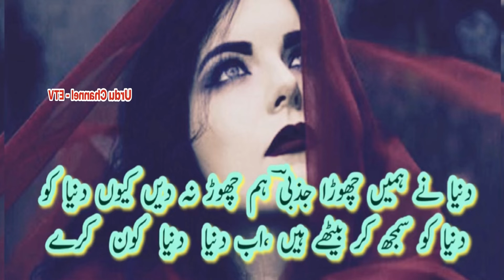Poetry Collection ||marnay ki duain kyun mangoon jeenay ki tamana kon karay || Moin Ahsan Jazbi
marnay ki duain kyun mangoon jeenay ki tamana kon karay yeh dunya ho ya wo dunya ab khawish -e-dunya kon karay Jo aag kagai thee tum nay ...

غزل
مرنے کی دعائیں کیوں مانگوں جینے کی تمنا کون کرے
کلام : معین احسن جذبی
آواز و پیشکش  :  نادیہ عنبر لودھی

urdu shayari bewafa
urdu shayari bewafa pyar 2 lines
urdu shayari best
urdu shayari ghalib
urdu shayari heart broken
urdu shayari judai

sad urdu poetry in text
so sad urdu poetry
sad urdu poetry judai
sad poetry in urdu
sad urdu poetry khamoshi
Urdu Adab
Urdu linguistics
Urdu literature
Urdu Prose
Urdu lisaniyaat
Urdu criticism
Urdu channel
Urdu Adab notes
Urdu tanqeed
Lisaniyat kya hai
Zaban kya hai
Sotiyat kya ha
Nahwiyat kya hai
Tareekhi lisaniyaat
Panini gramarian
Dr Asif Aslam  Farrukhi
Afsana Urdu
Jadeediat
Tajreediat
Surrealism
Nadia Umber Lodhi
Nadiya Ambar lodhi
نادیہ عنبر لودھی